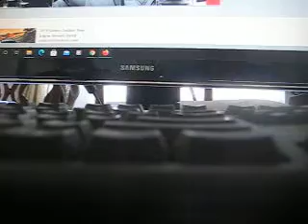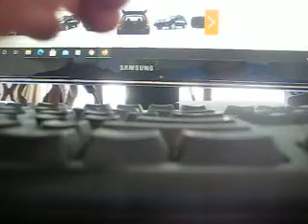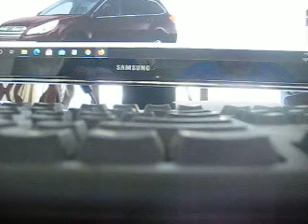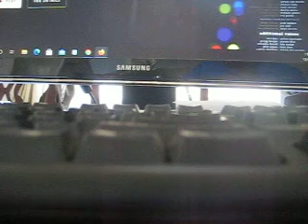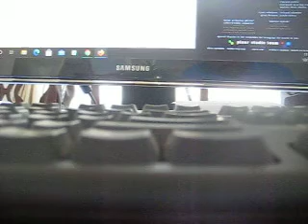MVI 0979 - Disney/Pixar - Inside Out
Walt Disney Pictures/Pixar Animation Studios - Inside Out: Introduced in 1998 for the 1999 model year, the F-Series Super Duty trucks marked the addition of a heavy-duty pickup to the Ford F-Series range with the new versions of the F-250, F-350, and F-450 pickups, while the previous 1987–1997 F-Super Duty chassis cabs were replaced by the F-450 chassis cab and F-550 Super Duty.

The Super Duty trucks utilize a distinct chassis from the lighter F-150, with heavier-duty chassis and suspension components to allow for higher payload and towing capacities; additionally, the product line continued the use of Ford PowerStroke diesel engines. With a GVWR over 8,500 lb (3,900 kg), Super Duty pickups are class 2 and 3 trucks while chassis cab trucks are class 4 and class 5. The F-Series Super Duty has been used as the base chassis of the Ford Excursion full-size SUV.

Ford F-250 to F-550 Super Duty trucks are assembled at the Kentucky Truck Plant in Louisville, Kentucky, while medium-duty F-650 and F-750s are assembled at Ohio Assembly in Avon Lake, Ohio (prior to 2016, medium-duty trucks were assembled in the Blue Diamond Truck joint venture with Navistar in Mexico). As of 2016, the Ford Super Duty is sold in the United States, Canada, Mexico, Venezuela (F-250 and F-350), Suriname, Brazil (F-350/F-4000), Argentina (F-4000 only), Angola (F-250 and F-350), Cambodia, the Middle East, and Iceland (F-350 only) in LHD only. In Suriname, even though traffic is on the left side of the road, the import and registry of left hand drive vehicles is allowed. In Australia, it was officially imported in right hand drive from Brazil between 2001–06, however as of 2007, Ford no longer offers the Super Duty in Australia.

In 1958, Ford introduced the Super Duty family of V8 engines. Built specifically for trucks, the 401, 477, and 534 cubic-inch gasoline V8s were the largest-block V8 engines ever built by Ford Motor Company (other than the 1100 cu in GAA, developed for the US Army as a tank powerplant; this however was a 'cut-down' V-12, with a 60° V-angle, and was not originally designed as a V-8), and were the largest mass-produced gasoline V8 engines in the world. To showcase the engine launch, the "Big Job" conventional truck variants of the F-Series were re-branded as Super Duty,[2] a name added to other Ford trucks as well. Alongside the Ford C-Series and H-Series cabovers, the N-Series conventional adopted the Super Duty name.[3] Although its poor fuel economy would prove uncompetitive against diesel engines, the durability of the Super Duty would keep it in production into 1981.

In 1987 Ford would revitalize the name as a Class 4 truck badged as "F-Super Duty", Manufactured as a chassis cab with the frame open for a bed that would suit its future application, these trucks would be equipped with the 7.5 liter gasoline engine or a 7.3 liter IDI diesel engine. The weight and class of these trucks would make them the heaviest trucks in the F-Series line at the time.

Following the redesign of the 1997 Ford F-150, the Ford F-Series began a transition in its layout. In response to the changing demographics of pickup truck purchases during the 1980s and 1990s, Ford shifted the design of the F-150 separate from the larger F-250 and F-350 (which remained in production). While still a full-size pickup under the skin, to expand its appeal among consumers, the F-150 adopted carlike aerodynamics and convenience features. To market a truck that appealed towards commercial buyers, fleet buyers, and users who tow, Ford sought to create a separate, dedicated heavy-duty truck platform (in place of using one chassis for all of its trucks). By expanding into two separate but related platforms for F-Series trucks, the inevitable compromises inherent in offering a wide range of load-carrying capacities were avoided. The F-250HD lasted into 1997 (alongside a separate 1997/1998 F-250 based upon the F-150); the F-350 pickup was put on hiatus after 1997.

Beginning production in early 1998 for the 1999 model, the Ford F-Series Super Duty consisted of the F-250 pickup truck, F-350 pickup truck and chassis cab, and introduced the F-450 and F-550 chassis cab trucks (see below). The Super Duty trucks would be produced with three cab configurations: two-door standard cab, 2+2 door SuperCab, and four-door crew cab. The SuperCab configuration of the Super Duty marked the introduction of two standard rear-hinged doors on the extended cab, a feature also adopted by the F-150 and Ranger/Mazda B-Series for 1999. The standard cab was produced with an 8-foot bed; SuperCab and crew cabs were produced with a 6 3/4-foot bed, with an 8-foot bed optional. Two-wheel drive was standard, with four-wheel drive as an option; on F-350 pickup trucks, a dual rear-wheel axle was optional with either drive configuration.